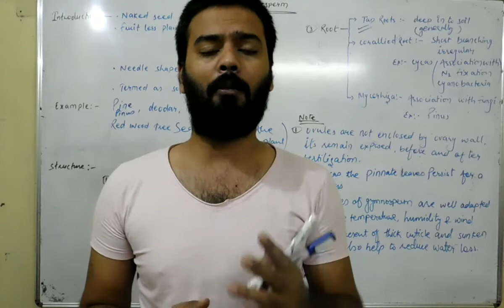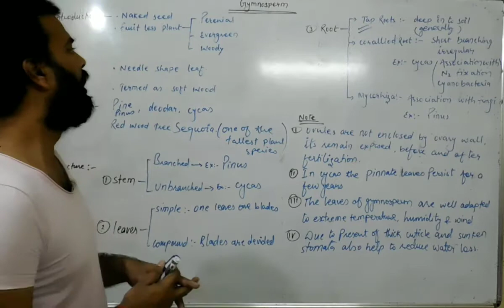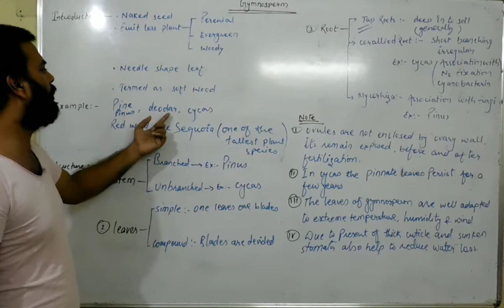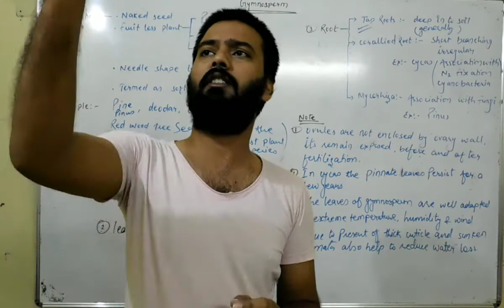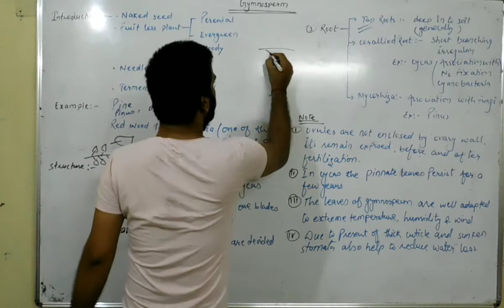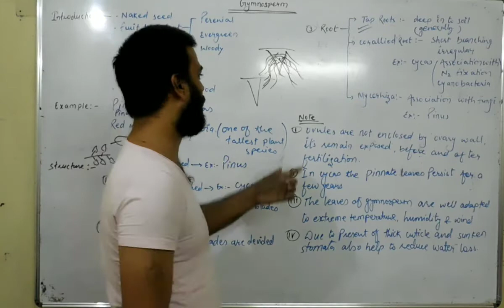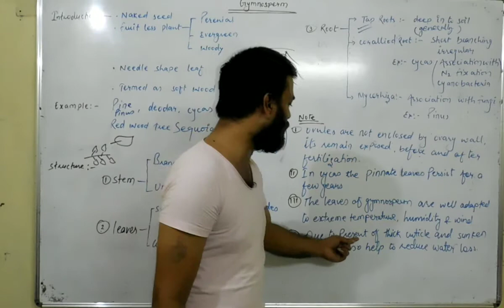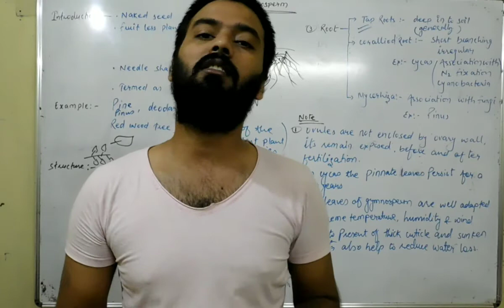Plant kingdom, part-22 (gymnosperm, class12th)